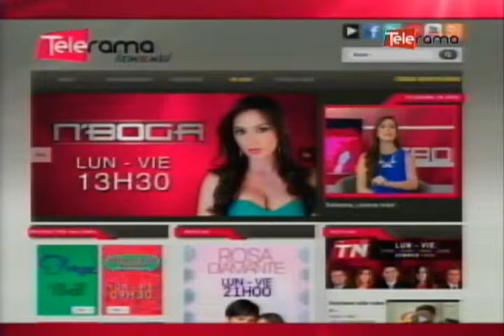Ecuador Agropecuario mensajes prácticos para los agricultores